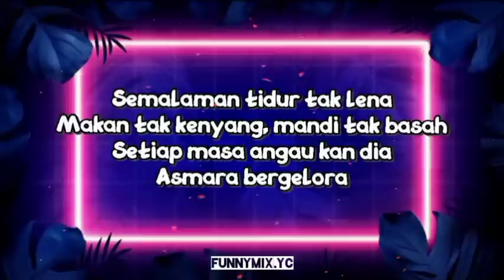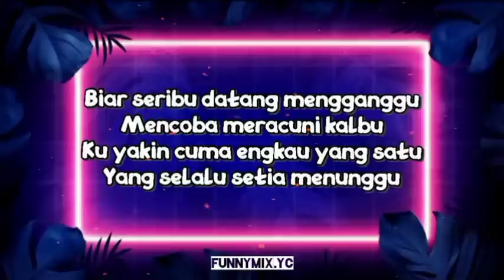KUGIRAN MASDO - DEWI PUSPITA (LYRICS)🎵